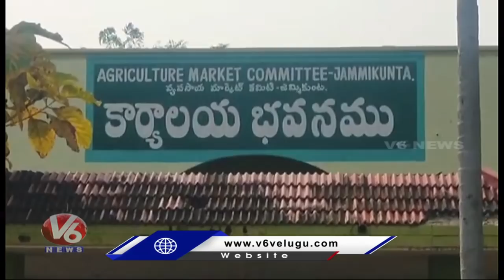కరీంనగర్‌లో పత్తికి రికార్డు ధర.. | Record Price for Cotton | Karimnagar | V6 News